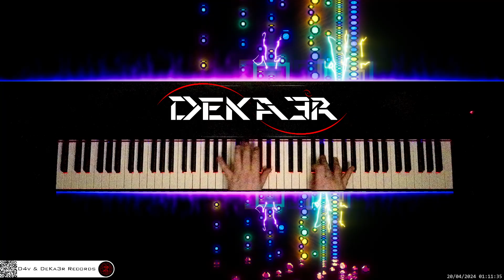🔴 irl 🎹 CODE • Piano Music